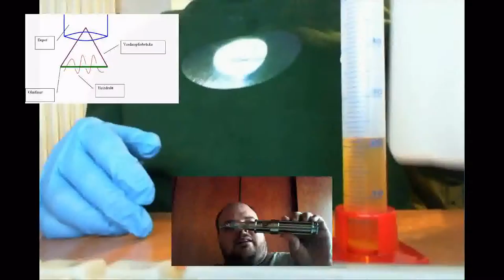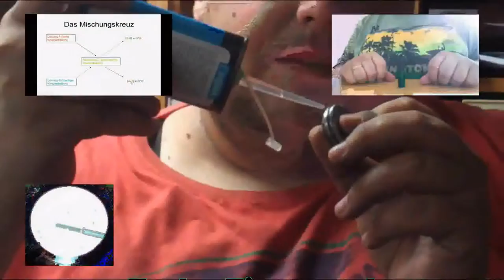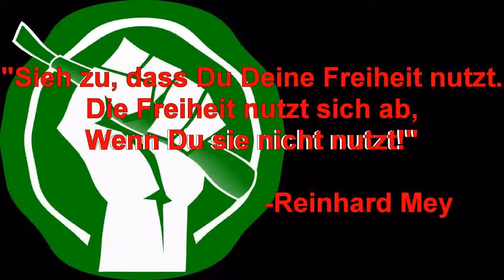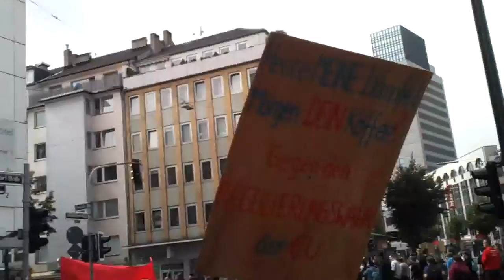Meine Eindrücke von der Dampferdemo 2013 in Düsseldorf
Vielen Dank an alle Organisatoren, Unterstützer und Mitdemonstranten. Ihr seid die Besten!
Noch eine Entschuldigung für das späte Erscheinen des Videos, ich hatte mit technischen Schwierigkeiten zu kämpfen und durfte das Video ca. 8x komplett neu rendern. -.-
Virtuell Demonstrieren:

Werbeblock

Werbeblock